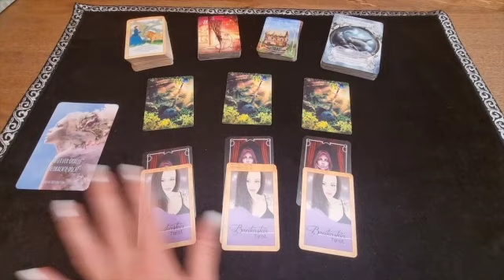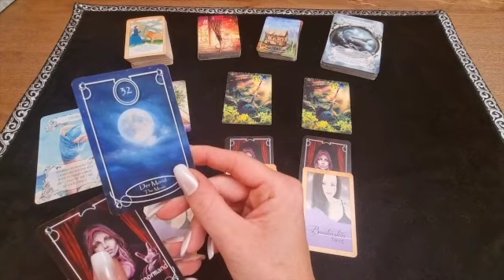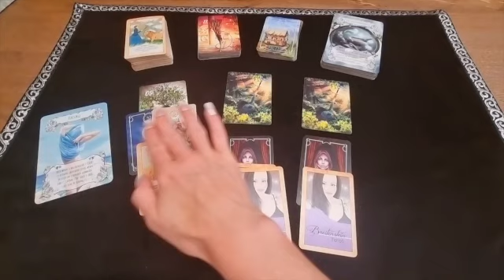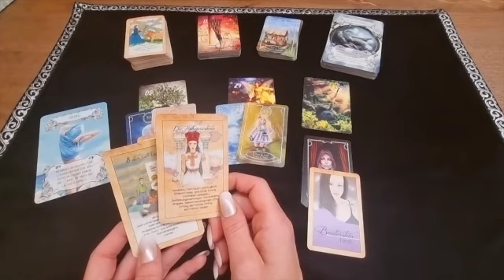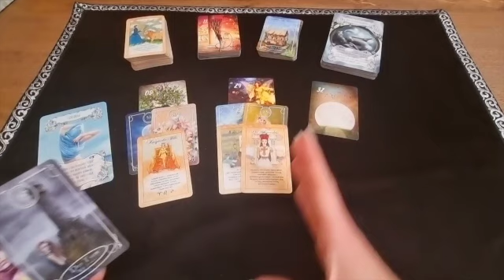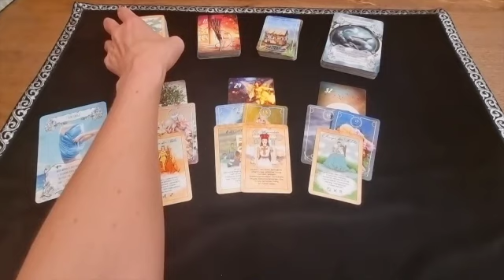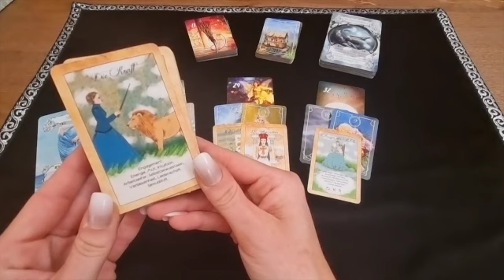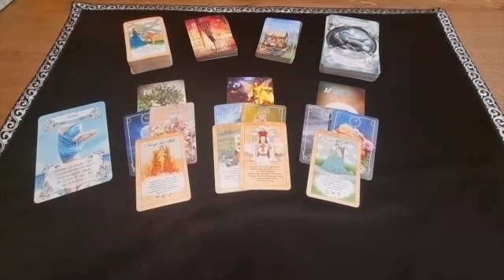🪐Sternzeichen Juli🪐 ♓️Fische,♋️Krebs, ♏️Skorpion - Zu viel Kopf, vertrau dir selbst und lass laufen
Verwendete Karten:

Universal Lenormand - Nadine Breitenstein / Künstlerin: Carolin Pietzner
zu finden auf Facebook unter Carolins Kunst

"The Observer Oracle" Ich beobachte Dich! - Nadine Breitenstein
Illustrationen von Vizerskaya

Alle Karten findet ihr bei Nadine Breitenstein, Licht und Liebe Design oder unter dem jeweiligen Verlag.